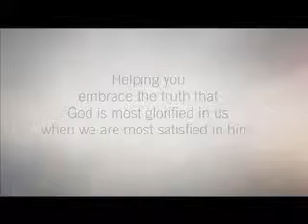"I Am Sending You Out as Sheep in the Midst of Wolves" part 5